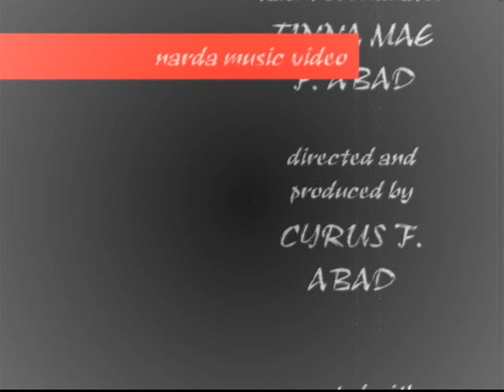Narda (cover)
music video ng narda by kamikazee featuring patrick and aeron abad! enjoy